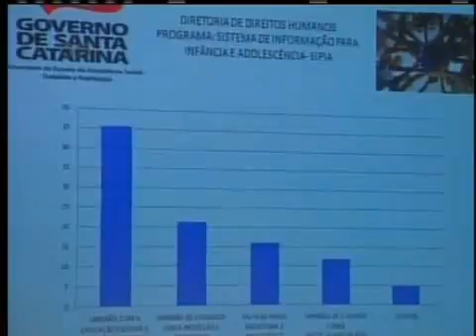A ressocialização de jovens infratores foi tema de uma audiência pública promovida na ALESC.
TVAL - Primeira Hora - A ressocialização de jovens infratores foi tema de uma audiência pública promovida na ALESC. O principal foco do debate foi sobre as penas cumpridas pelos jovens e prestação de serviços a comunidade. Entrevista com Ênio Gentil, presidente comissão criança e adolescente OAB-SC, Marcelo Wegner, coord. centro apoio operacional infância e juventude Ministério Público-SC, Vicente Caropreso, presidente comissão criança e adolescente.